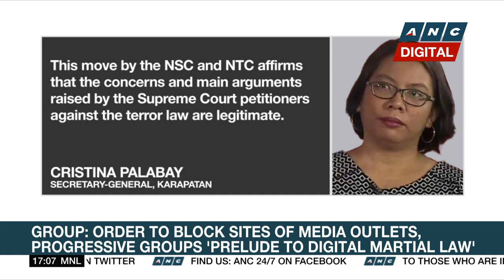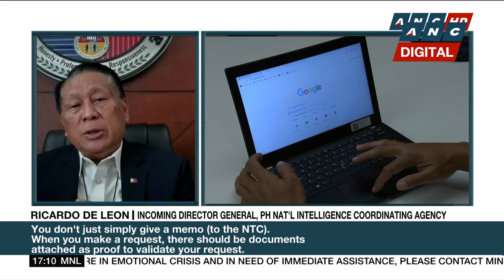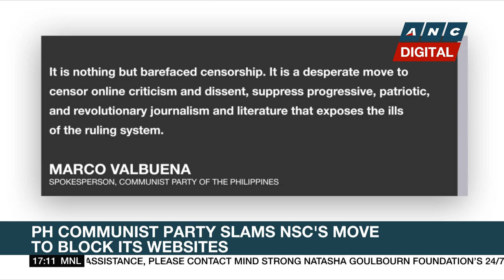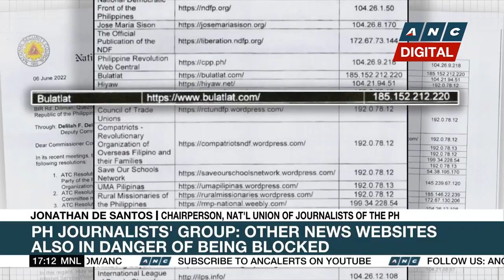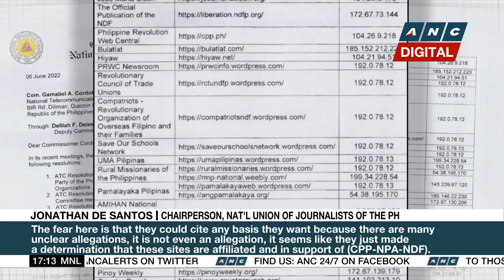Esperon defends blocking of sites allegedly linked to communist movement | ANC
Top Story: National Security Adviser Hermogenes Esperon doubles down on his claim that the blocked websites are linked to the communist movement.